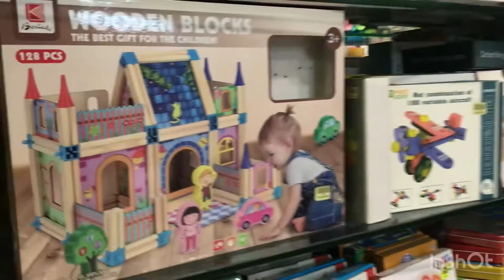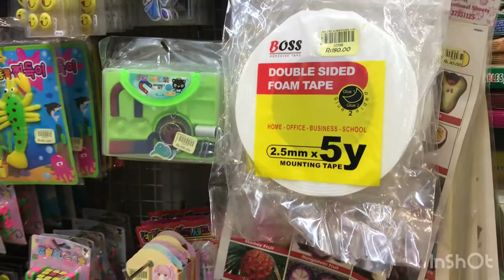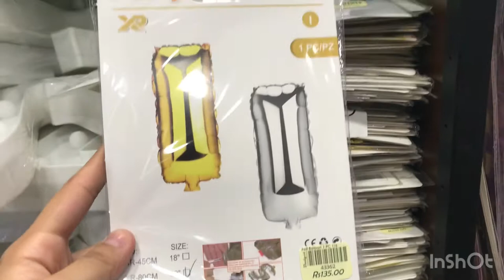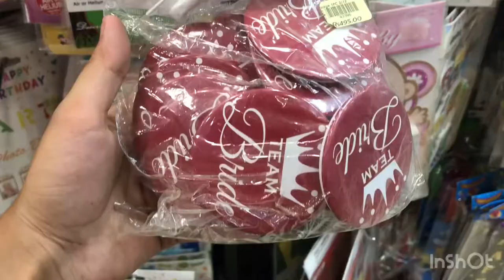Budget shop multan| Best gift shop for toys gifts and crockery in multan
all my YouTube content is dedicated to my mother

Address

219 Sadar Bazar Rd, Saddar Multan Cantt Commercial Area, Multan, Punjab

Best gift shop for toys watches mugs crockery and perfumes in multan
Gift wrapping services